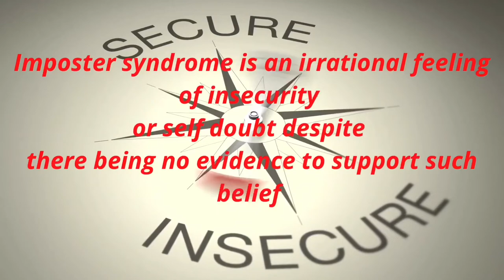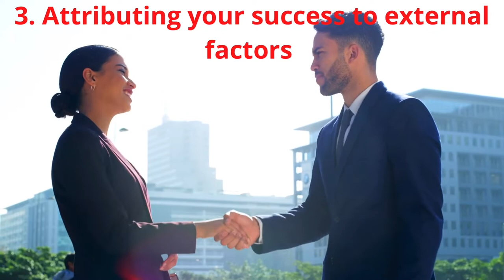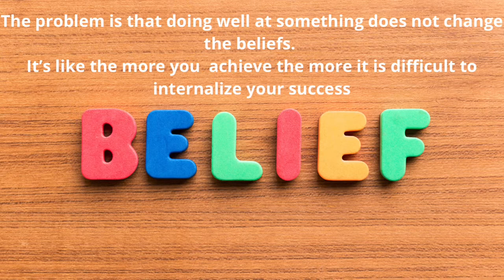What is Imposter Syndrome? Causes | Types | Signs | Ways to combat it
In this video I explained the causes of imposter syndrome,the various types,what sings to look out for and effective ways to deal with it and handle it to your own advantage.

TIME CARDS
00:00 - Definition
01:46 - Signs of imposter syndrome
03:25 - Consequences
04:37 - Causes
05:15 - Types
06:40 - Ways to deal with Imposter syndrome
08:27 - Prominent figures who have experienced imposter syndrome
09:34 - Final call to action

You can click on these links to see other of my videos 👇🏻👇🏻👇🏻👇🏻

2. - HOW TO CALCULATE YOUR SAFE PERIOD

Enjoy the value 🥰🥰